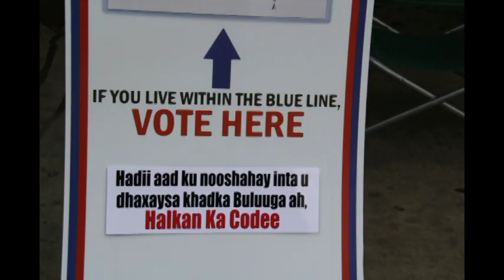Xafladda Guusha Abdi Warsame